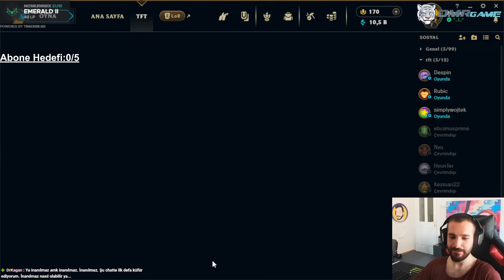BU KOMPU KİM YENEBİLİRKİ !'?? 5 HİMAYECİ ''FİORA'' CARRY | SET 12 TFT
Kick kanalını takip ederseniz bizimle bu goygoylara katılabilirsiniz

00:00 STAGE 1
00:41 STAGE 2
08:16 STAGE 3
16:04 STAGE 4
23:48 STAGE 5
30:57 STAGE 6